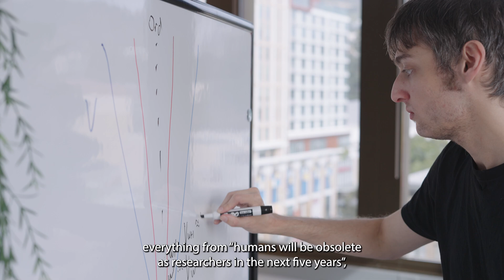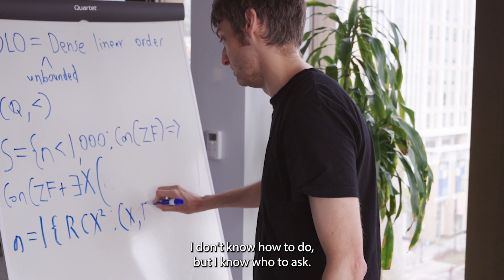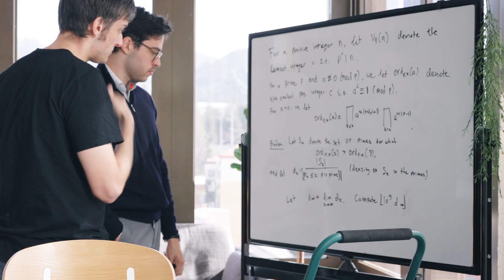FrontierMath: A Math Benchmark Testing the Limits of AI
Epoch AI has introduced FrontierMath, a benchmark of hundreds of original, expert-crafted mathematics problems designed to evaluate advanced reasoning capabilities in AI systems. These problems span major branches of modern mathematics—from computational number theory to abstract algebraic geometry—and typically require hours or days for expert mathematicians to solve.

To understand and measure progress in artificial intelligence, we need carefully designed benchmarks that can assess how well AI systems engage in complex scientific reasoning. Mathematics offers a unique opportunity for this assessment—it requires extended chains of precise reasoning, with each step building exactly on what came before. And, unlike many domains where evaluation requires subjective judgment or expensive tests, mathematical problems can be rigorously and automatically verified. This is why we have created FrontierMath.